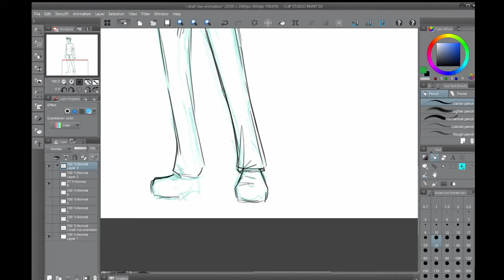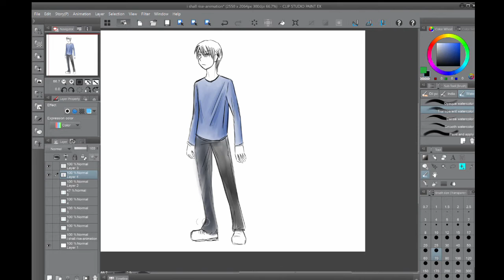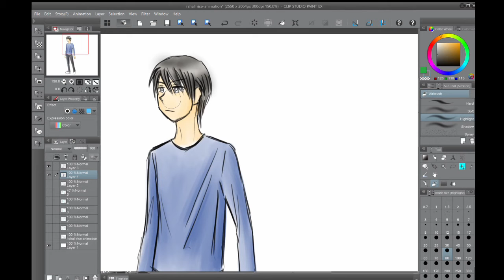Short animation & speedpaint (i shall stand)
A simple & short animation.
I draw this as a tribute to those who stand up again even after they fall down more than once.